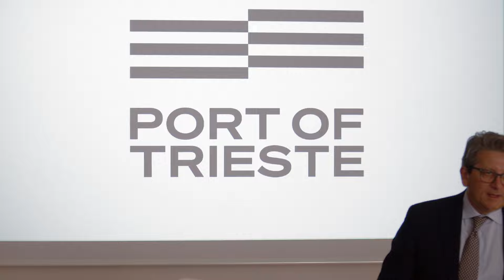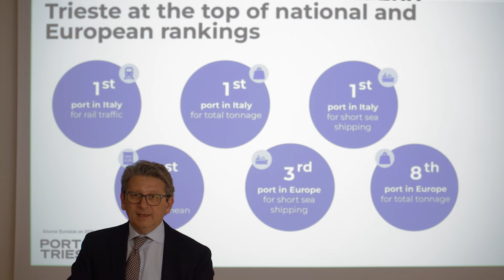Nuova linea RO.RO Damietta Trieste: il commento degli operatori